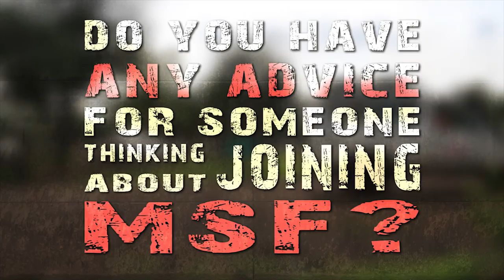Are You MSF? | Oliver - Anaesthetist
MSF anaesthetists are teachers and trainers, and are there to help people manage pain in sometimes unbearable circumstances.

The role of an MSF anaesthetist is incredibly varied: you might find yourself training local staff in the middle of a refugee camp hospital, to managing anaesthesia with very basic resources for complex obstetric surgeries – all in the course of a day.

If you think you've got what it takes to be an MSF Anaesthetist, apply now